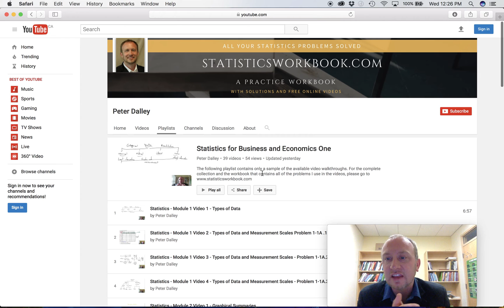Statistics Videos Have Moved